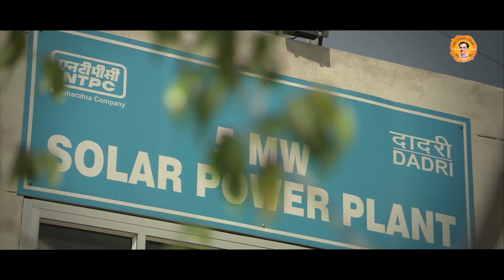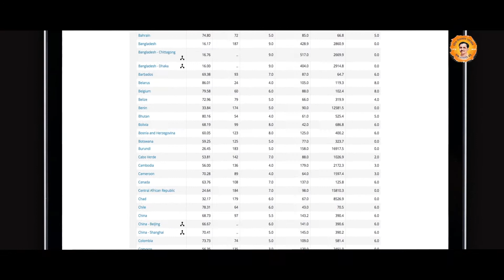UJALA - Most effective scheme under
UJALA scheme has set an example for India's energy efficient future! One of the most effective schemes & a significant contributor to
Govt's 24x7 Affordable Clean Power for All mission under 3 Years Of Modi Govt, UJALA has led to a BillionWattSmiles in India!